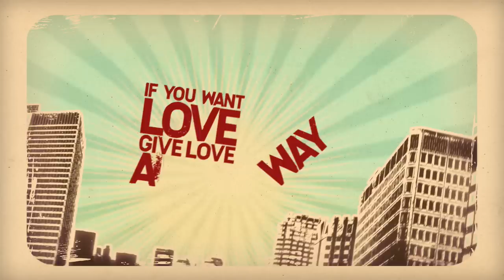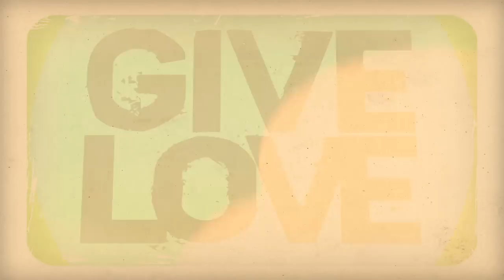MC YOGI - GIVE LOVE (Yoga Aid Mix)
Look for MC Yogi's "Give Love" available at iTunes on May 22 and his new album 'Pilgrimage' dropping June 19.

Video Designed by MC Yogi.